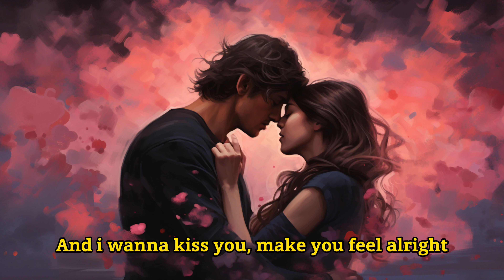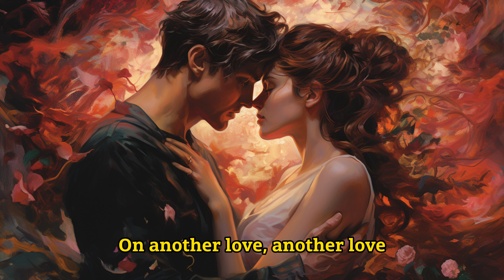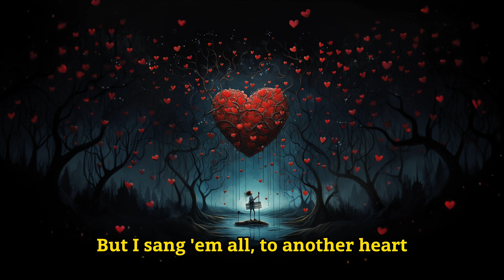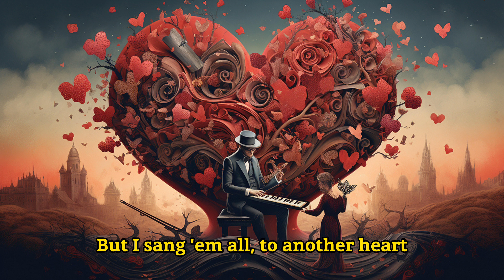Another Love (Tom Odell) - But every lyric is an Ai generated image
Another Love by Tom Odell

Instead of a video, we're presenting you with a piece of art - an amazing piece of music clip created by using AI.

Every image in this song is generated using AI, so you're getting a beautiful, all-singing, all-dancing song without ever having to leave your chair. Whether you're a fan of Tom Odell or not, you're going to love this!